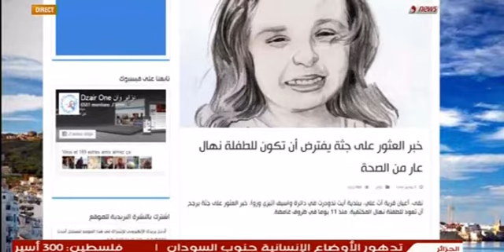Dzair News Le journal télévisé de 20H (JT) en français du 05-08-2016